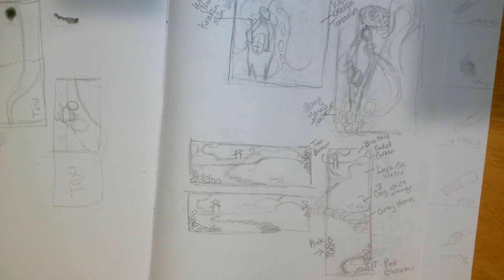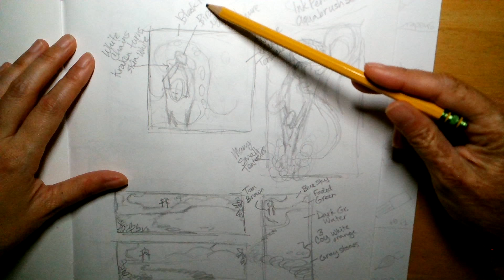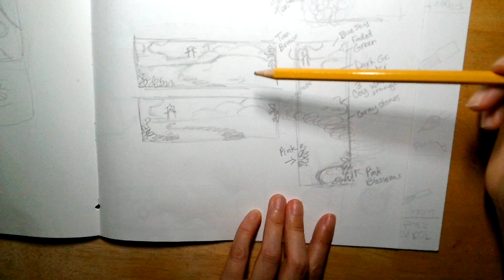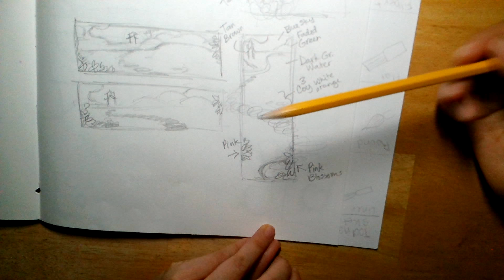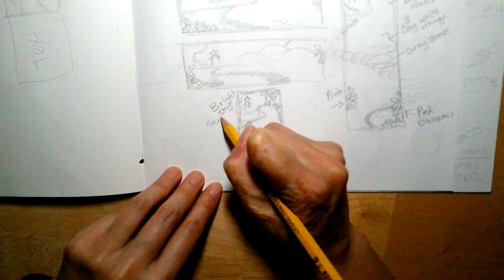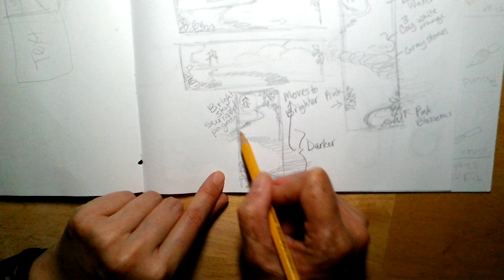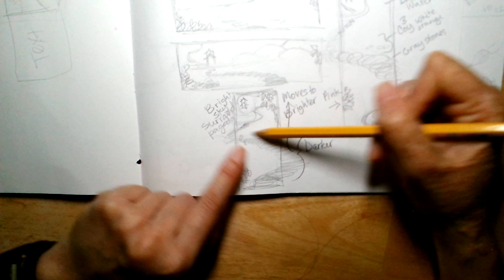00:08:30 min How to Create Thumbnail Sketches